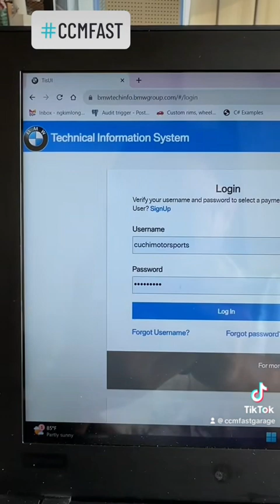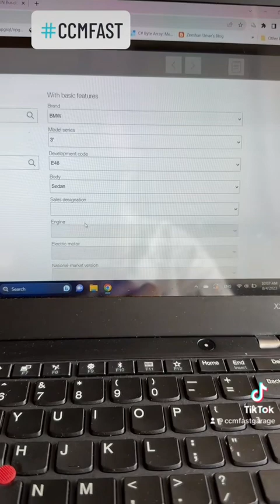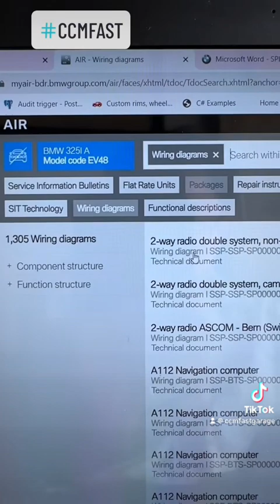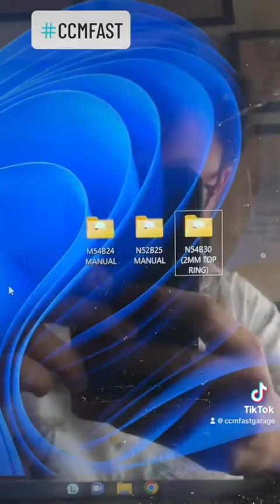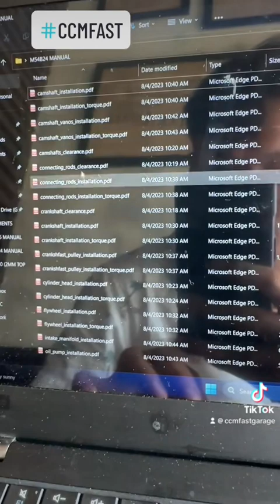TRA TÀI LIỆU SỬA CHỮA Ở ĐÂU?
Cách tra tài liệu hướng dẫn sửa chữa xe châu Âu.

291 Quốc Lộ 22, Xã Tân Thông Hội, Huyện Củ Chi, TP. Hồ Chí Minh